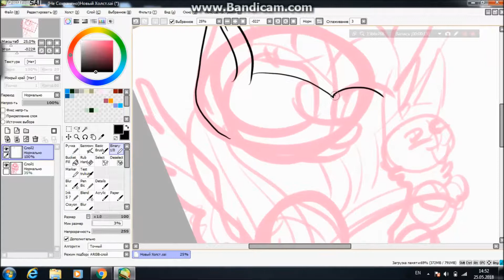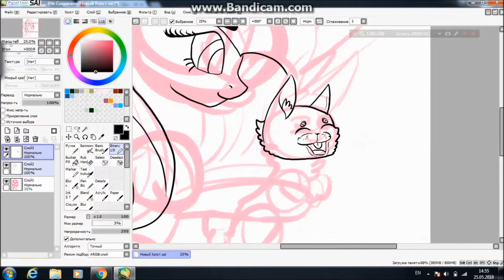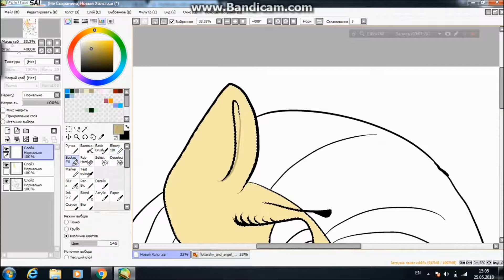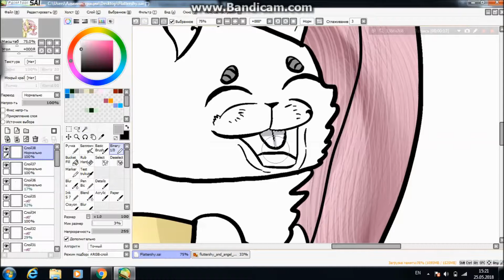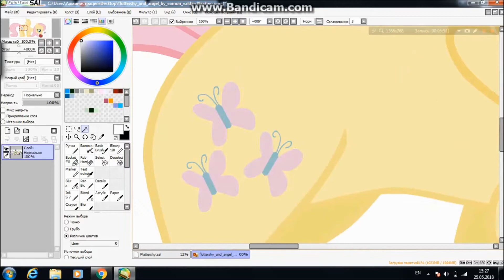(.Speedpaint MLP:"Fluttershy with Angel bunny".)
What do you think, can I try a different style? Or do you like this one?